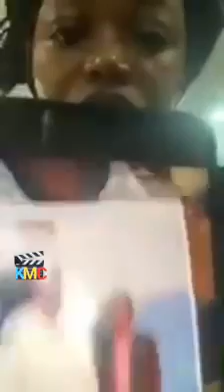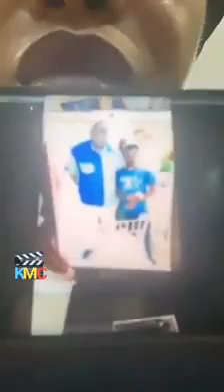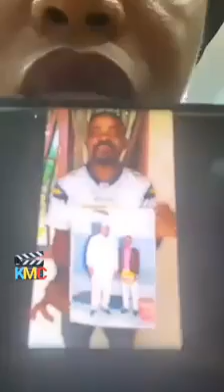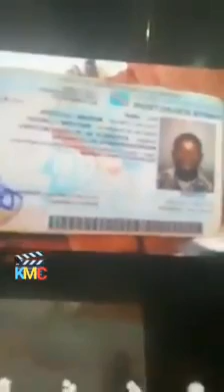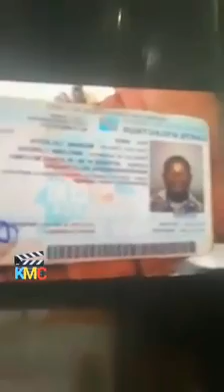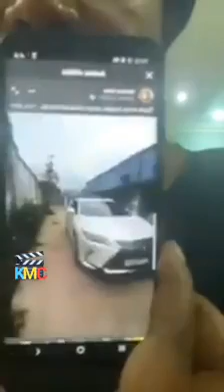AFFAIRE MASARO ET COIFFURE DU CHEF DE L'ETAT FATSHI SECRET POISON EBIMI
CHEZ HELLOSONTV JOURNALISTE HELLOSONTV.

TEL:+ SERVICE MEDIA.. FLAT HOTEL CHEZ FREDDY-NDONGALA IRLANDAIS, CLAUDE-MPANGI,CARRIS-DICAP,MAITRE ADOU-ANTONIO A DUBLIN,UN MUTETELA AU JAPON WILLY-OPELELE,TODAL-ESPOIR CASH-MAN A DUBLIN,LAMBICK-DIYOKA,SR ANNA-KISUKA,FIFY-MBAKI FEMME DINAMIC A DUBLIN,APOTRE JEAN RENE PEMBELE,APOTRE WILLY-KABASELE,PAST LUCKY-YVON,PAST LANDU-MALONDA A DUBLIN.